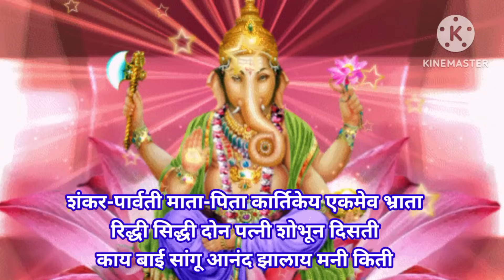उंदरावर बसून आलाय माझा गणपती 🌺 गणेश चतुर्थी विशेष भजन Bhakti Bhajn,@santkrupa2604